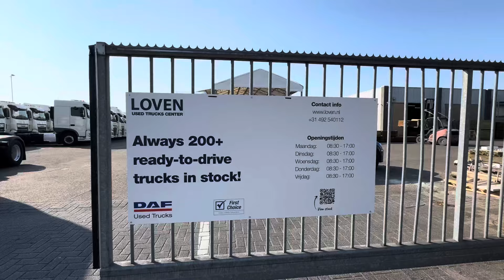Loven Truck Helmond B.V. Always more than 200 Used DAF Trucks in stock.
Loven Truck Helmond Used Truck Centre
Vossenbeemd 98
NL-5707 CL Helmond
The Netherlands
Always more than 200 Used DAF Trucks in stock